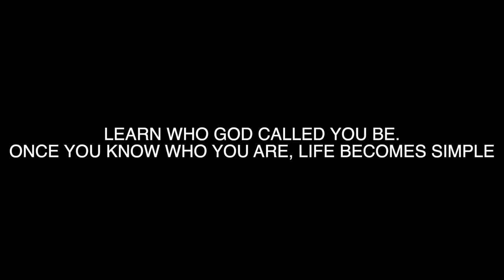SIGN YOUR SELF OR GO WITH A LABEL?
THIS IS A "CORDAE INSTRUMENTAL"

1. Anti-inflammatory & Pain Relief
2. Helps relieve anxiety
3. Helps relieve depression
4. PTSD/OCD
5.Lower risk of diabetes
6. Promotes Cardiovascular health
7. Makes you feel good!